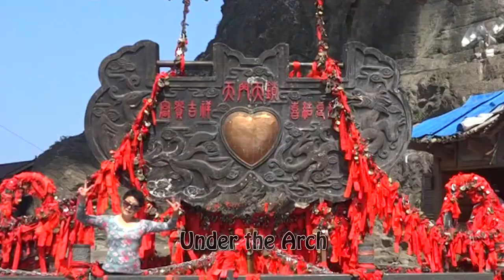Zhangjiajie N.P.-Hunan-Fairyland,scenery for the famous movie Avatar.Full HD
-UNESCO world heritage site.CHINA's first National Park.
-The video contains:
    -Tianmen Mountains,spectacular road,natural arch,glass skywalk.
    -Zhangjiajie National Park with the huge pillars.
    -Tianzi Mountain-Avatar World.